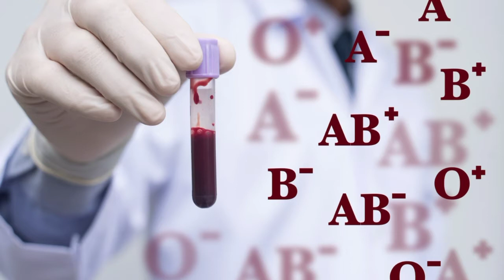What is Fibre ? | Why it is important ? | Benefits of Fibre foods | فائبر والی غذائیں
Doston aaj ki is video main mai apko ko Fibre foods ke fayde bataonga or iske sath sath ye bhi bataoonga ke isko kahan kahan se hasil krskte hain or to or ye bhi bataoonga ke ap isko kaise istemaal karein taake ap bharpoor fayeda ho.
Friends in this video I am going to talk about Fibre foods and also sources of Fibre foods if you guys like to listen the shocking benefits of benefits of Fibre diet then stay connected to me in this video.
Allah Hafiz.